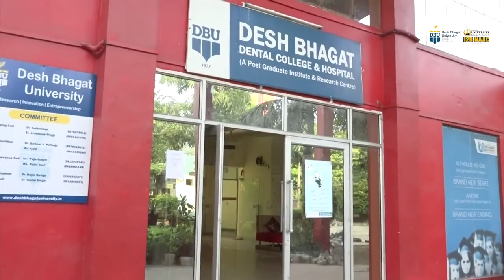Campus Tour - Desh Bhagat University Mandi Gobindgarh - Punjab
CAMPUS TOUR - Desh Bhagat University Punjab

OFFICIAL PROFILES

STUDENTS ALWAYS BE CAREFUL OF SPAM PROFILES THAT CAN MISLEAD YOU.